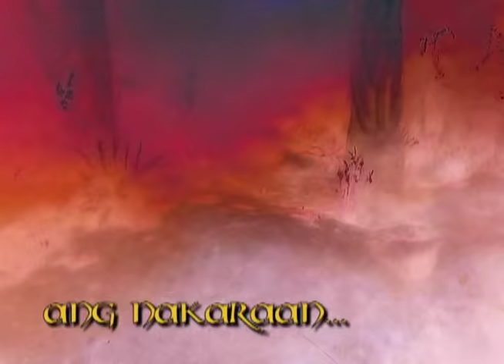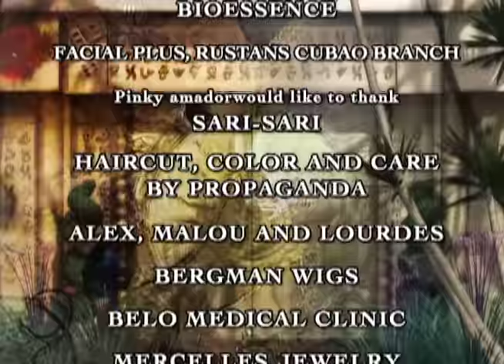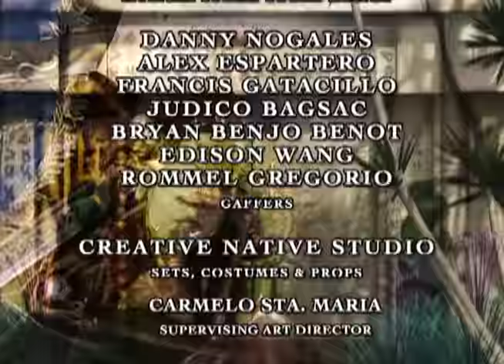Encantadia 2005: Full Episode 35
‘Encantadia’ stars Iza Calzado as Amihan, Sunshine Dizon as Pirena, Karylle as Alena and Diana Zubiri as Danaya.  Also included in the cast are Dingdong Dantes, Jennylyn Mercado, Yasmien Kurdi, Mark Herras, Alfred Vargas, Cindy Kurleto, Pen Medina, Polo Ravales, Girlie Sevilla, Bobby Andrews, Arthur Solinap, Nancy Castiglione, Dawn Zulueta, Richard Gomez and Ian Veneracion.